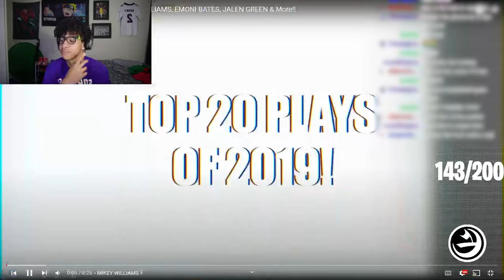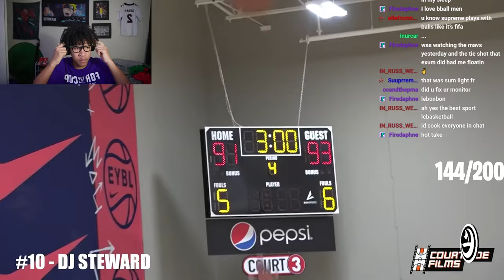Suuprreme reacts to TOP 20 PLAYS OF 2019!! Feat. MIKEY WILLIAMS, EMONI BATES, JALEN GREEN & More!!